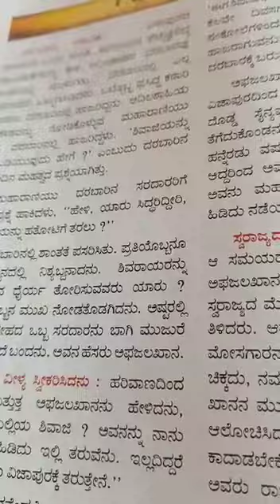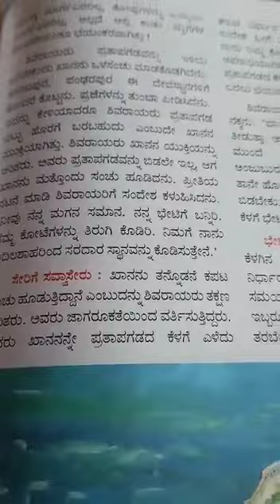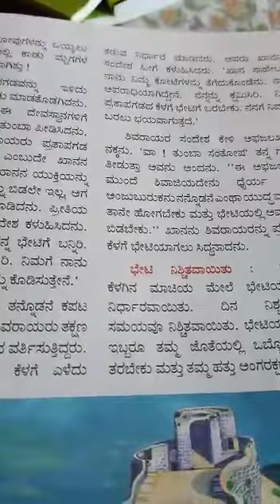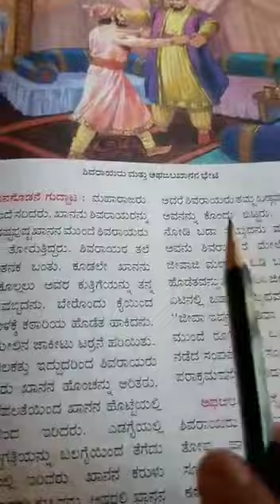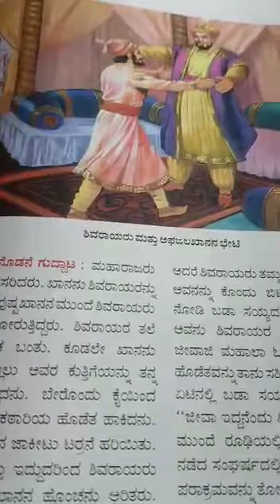std 4 History Lesson ಪ್ರತಾಪ ಗಡ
Video from GOWREE DESHPANDE.😊